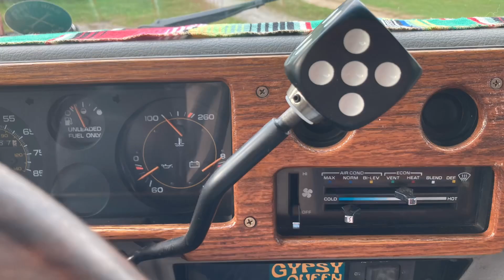Updated video of van, The Gypsy Queen.